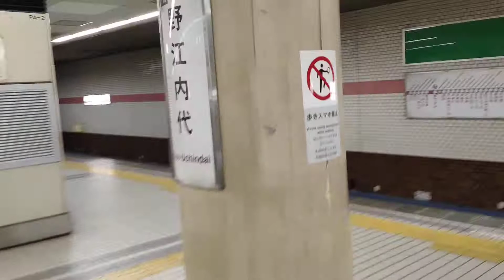HITACHI escalator 日立エスカレーター Osaka Metro 大阪メトロ谷町線 野江内代駅 ホーム階-改札階